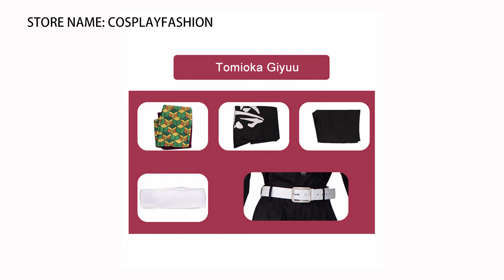Anime Pembunuh Setan Kimetsu no Yaiba Tomioka Giyuu Cosplay Kostum Jepang Kimono Seragam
Anime Pembunuh Setan Kimetsu no Yaiba Tomioka Giyuu Cosplay Kostum Jepang Kimono Seragam Wanita Pria Halloween Penuh